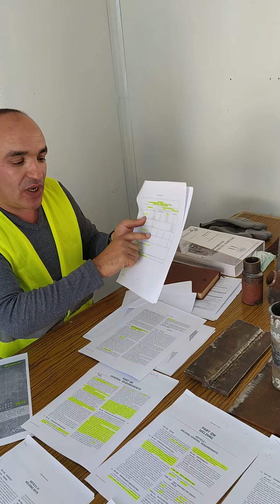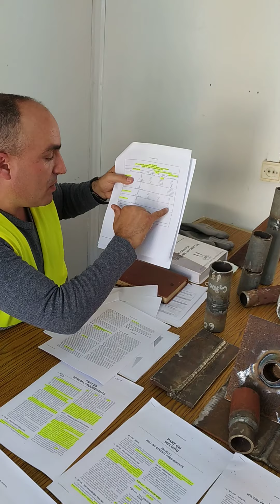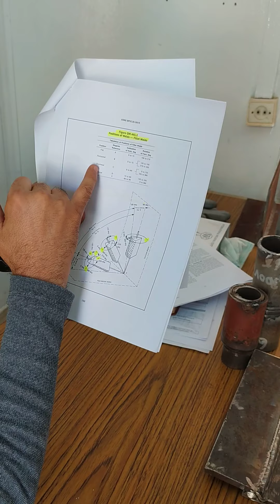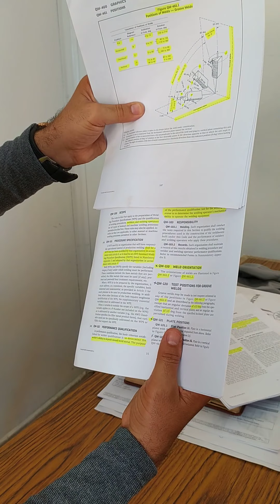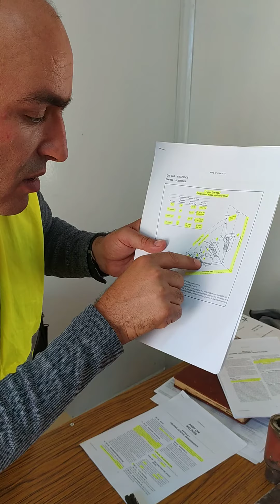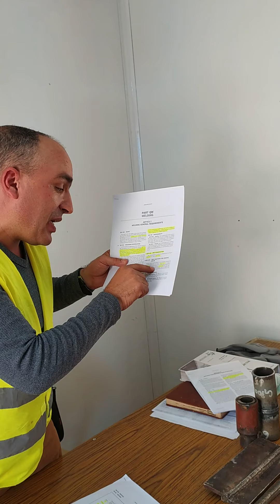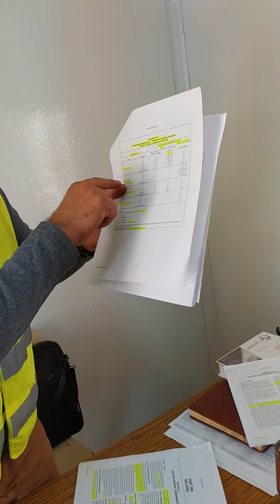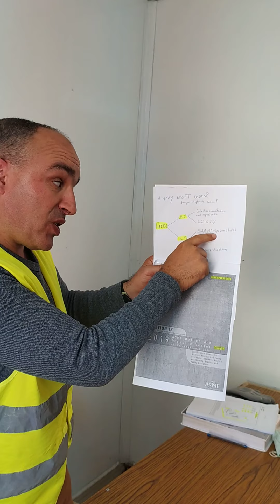9 juillet 2020